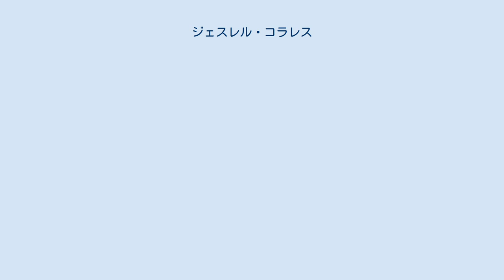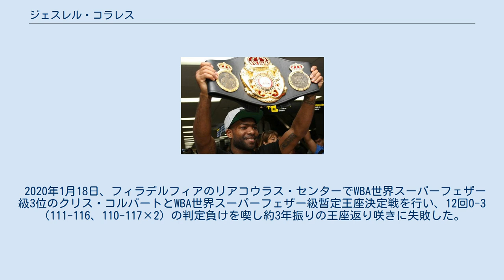ジェスレル・コラレス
ジェスレル・コラレス・ゴンサレス（Jezreel Corrales González、1991年7月12日 - ）は、パナマのプロボクサー。
サン・ミゲリート出身。
元WBA世界スーパーフェザー級スーパー王者。
 2009年2月13日、デビュー戦を行い、4回3-0（3者とも39-36）の判定勝ちを収めデビュー戦を白星で飾った。
 2009年4月30日、ジョナサン・アレナスと対戦し、プロ初黒星となる4回0-3（3者とも34-39）の判定負けを喫した。
 2012年4月12日、ローランド・ジオノとパナマフェザー級王座決定戦を行い、10回2-1（73-77、2者が75-74）の判定勝ちを収め王座獲得に成功した。
 2012年5月24日、パナマ王座防衛とFECARBOXフェザー級暫定王座決定戦を兼ねてアントニオ・フェルナンデスと対戦し、初回1分55秒TKO勝ちを収めパナマ王座の初防衛、FECARBOX暫定王座の獲得に成功した。
 2013年1月24日、パナマシティのホテル・RIUでレネ・アルバラードと対戦し、6回3-0(3者共59-56)の判定勝ちを収めた。
 2013年5月22日、パナマ王座とWBCラテンアメリカフェザー級王座決定戦を兼ねてアービング・ベリーと対戦し、10回3-0（97-92、98-91、98-90）の判定勝ちを収めパナマ王座の2度目の防衛、WBCラテンアメリカ王座の獲得に成功した。
 2013年8月3日、ジョナサン・ペレスと対戦し、8回3-0（2者が80-70、79-71）の判定勝ちを収めWBCラテンアメリカ王座の初防衛に成功した。
しかしパナマのボクシングコミッションによる薬物検査でコラレスから違反薬物のマリファナに対する陽性反応が検出された為、試合は無効試合に変更となった。
 2014年1月15日、エウセビオ・オセホとFECARBOXフェザー級王座決定戦を行い、10回反則勝ちを収め王座獲得に成功した。
 2014年11月20日、南米スーパーフェザー級王者ウォルター・エストラーダと対戦し、初回1分6秒TKO勝ちを収め王座獲得に成功した。
 2015年7月23日、フェリックス・サベスとWBAフェデカリブスーパーフェザー級王座決定戦を行い、2回2分13秒TKO勝ちを収め王座獲得に成功した。
 2015年12月17日、エマヌエル・ロペスの王座剥奪に伴いWBA世界スーパーフェザー級4位のファン・アントニオ・ロドリゲスとWBA世界スーパーフェザー級暫定王座決定戦を行い、ロドリゲスが11回終了時に棄権した為、王座獲得に成功した。
 2016年4月27日、日本のリングに初登場。
大田区の大田区総合体育館でWBA世界スーパーフェザー級スーパー王者の内山高志と対戦し、2回2分59秒TKO勝ちを収め王座統一に成功（記録上は暫定王座の初防衛）、スーパー王座に認定された。
5月6日、WBAはコラレスを2016年4月度の月間優秀選手賞に選出した。
 2016年12月29日、内山高志との間で行われた王座統一戦がファイトニュース・ドットコムの2016年度のアップセット・オブ・ザ・イヤーに選出された。
 2016年12月31日、大田区総合体育館で元WBA世界スーパーフェザー級スーパー王者でWBA世界スーパーフェザー級2位の内山高志と8ヵ月ぶりに再戦し、12回2-1（115-112、117-110、113-114）の判定勝ちを収め2度目の防衛に成功した。
2017年1月8日、WBAはコラレスを2016年12月度の月間MVPに選出した。
 2017年1月19日、パナマ市のレストランで行われた2016年のパナマの表彰選手および関係者の選考会において、2016年度の“メホール・ボクセアドール・デル・アーニョ”（年間最優秀選手）に選出された。
 2017年4月12日、ゴールデンボーイ・プロモーションズと複数年契約を結んだ。
 2017年7月15日、カリフォルニア州イングルウッドのザ・フォーラムでWBA世界スーパーフェザー級10位のロビンソン・カステジャノスと対戦し、10回2-0（94-93、96-92、94-94）の負傷判定勝ちを収め、3度目の防衛に成功した。
この試合でコラレスは7万5000ドル（約840万円）、カステジャノスは5万ドル（約560万円）のファイトマネーを稼いだ。
 2017年10月21日、ニューヨーク州ヴェローナでWBA世界スーパー...